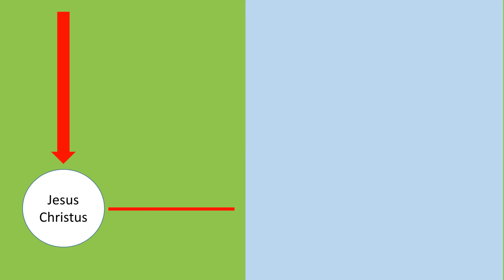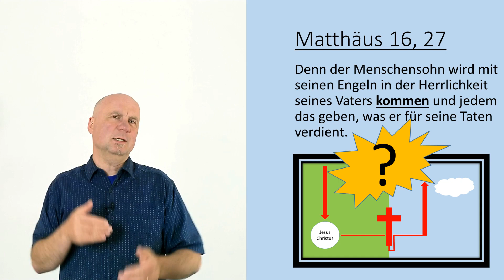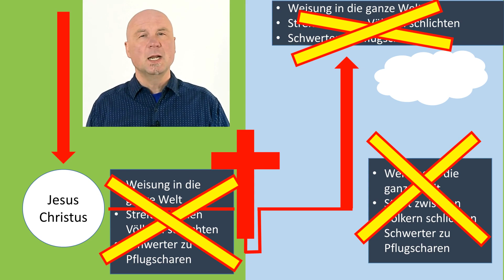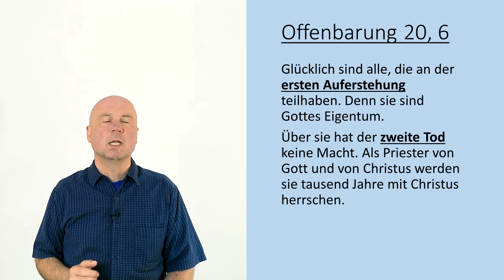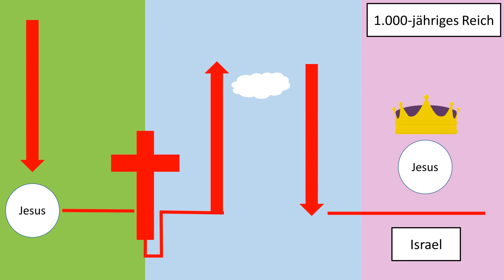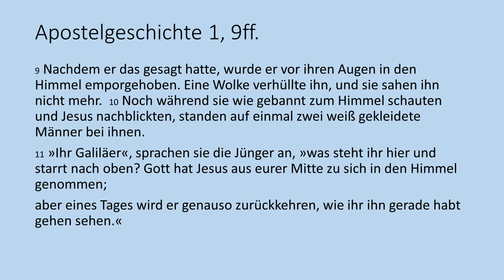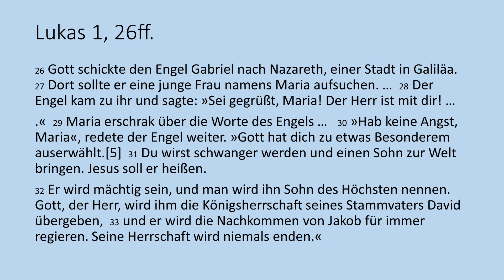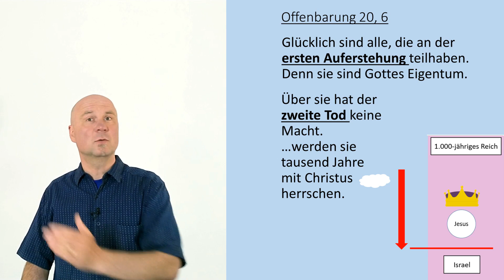26.04.2020 - "Endzeit Teil 1", Predigt von Pastor Markus Pfitzer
Predigt von Pastor Markus Pfitzer